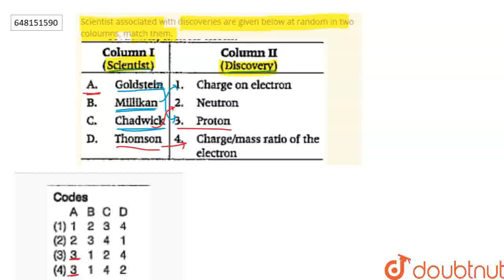Scientist associated with discoveries are given below at random in two coloumns, match them. | C...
Scientist associated with discoveries are given below at random in two coloumns, match them.
Class: 12
Subject: CHEMISTRY
Chapter: STRUCTURE OF ATOM
Board:KVS

👉 Have Any Query? Ask Us.